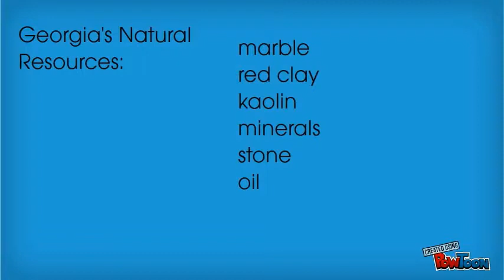georgia's wildlife powerpoint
THIS IS OUR GEORGIA POWERPOINT PROJECT.-- Created using PowToon -- Free sign up . Make your own animated videos and animated presentations for free.  PowToon is a free tool that allows you to develop cool animated clips and animated presentations for your website, office meeting, sales pitch, nonprofit fundraiser, product launch, video resume, or anything else you could use an animated explainer video. PowToon's animation templates help you create animated presentations and animated explainer videos from scratch.  Anyone can produce awesome animations quickly with PowToon, without the cost or hassle other professional animation services require.